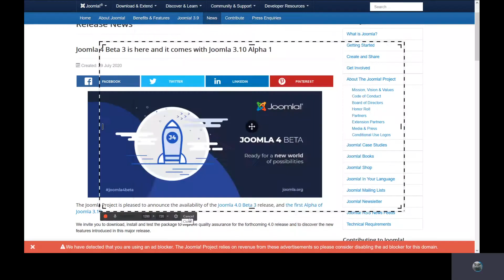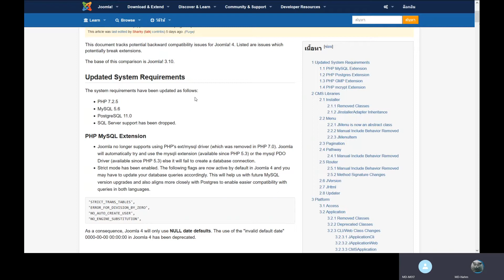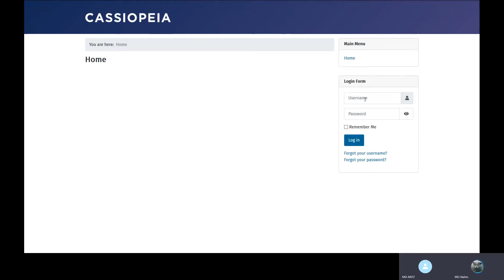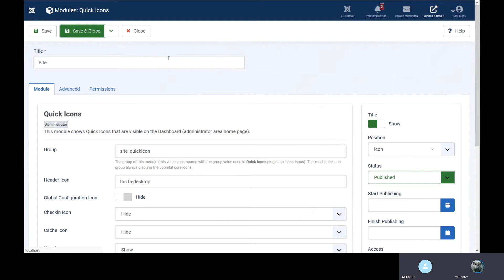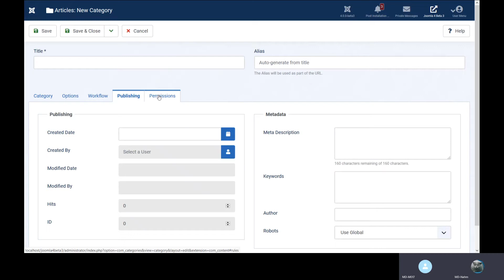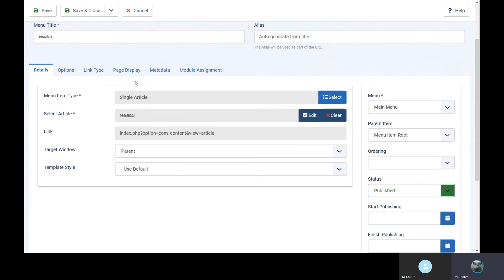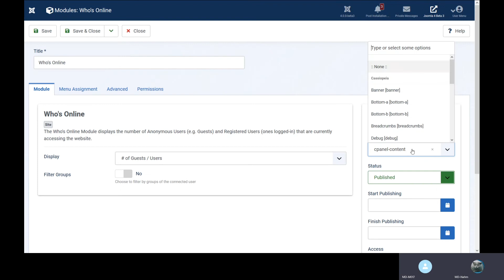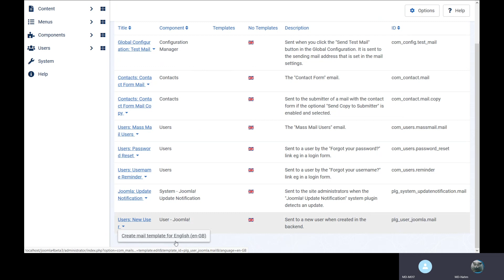Joomla 4 มีอะไรดี ทดลองใช้จุมล่ามีอะไรใหม่ๆ มาดูกัน วิธีติดตั้งจุมล่า 4 เริ่มติดตั้ง Web service API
Joomla4 สำหรับทดลองใช้ alpha 3 มีอะไรใหม่ๆ มาดูกัน เตรียม
ตั้งแต่เริ่มติดตั้ง เป็นเวอร์ชั่นที่รอคอย สำหรับ IOT เชื่อมต่อกับ อุปกรณ์ ไม่ควรคลาด
Joomla 4 ระบบบริหารจัดการเนื้อหาบนเว็บไซต์รุ่นต่อไปที่มีการปรับปรุงเปลี่ยนแปลงครั้งใหญ่ ทั้งในด้านการแสดงผล ส่วนของ UI/UX ให้ผู้ใช้สามารถใช้งานได้ง่ายมากขึ้น แม้ว่าในคลิปจะยังเป็นรุ่น Beta 3 อยู่ แต่ก็สามารถใช้ทดสอบและศึกษาการทำงานต่างๆ ที่จะเพิ่มเข้ามาใน Joomla 4 ตัวเต็ม ไม่ว่าจะเป็นเรื่องการใช้งาน Control panel แบบใหม่ ส่วน Dashboard ย่อยของระบบ ส่วนจัดการ Media ที่พัฒนาใหม่หมด และสิ่งที่เหล่านักพัฒนาอยากให้มีมานานก็คือตัว Web Service นั่นเอง รายละเอียดทั้งหมดสามารถติดตามได้ในคลิปนี้เลย
Joomla 4 Play List